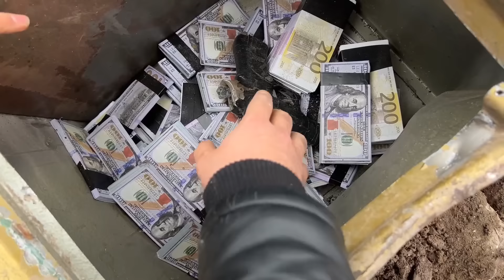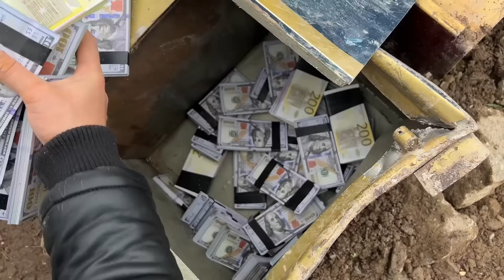Treasure Hunt With Metal Detector! We Found Abandoned Old Safes! ( We Called The Police )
Treasure hunt with metal detector! We went on a treasure hunt and found abandoned old safes! (We called the police). Watch the video to see what happens!